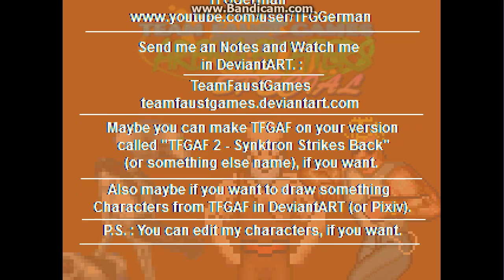M.U.G.E.N TFGAF Special - Eteocles ( Mighty Warriors )